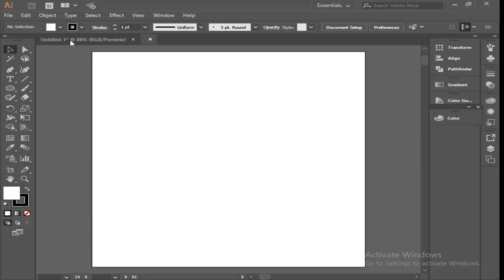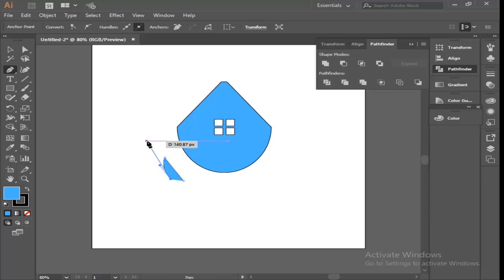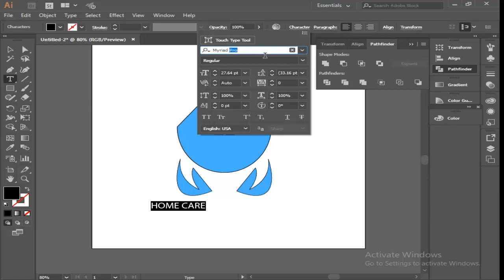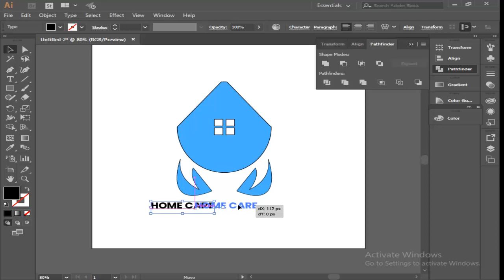Logo Design in Adobe illustrator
Adobe Illustrator is a vector graphics editor developed and marketed by Adobe Inc. Originally designed for the Apple Macintosh, development of Adobe Illustrator began in 1985. Along with Creative Cloud, Illustrator CC was released.